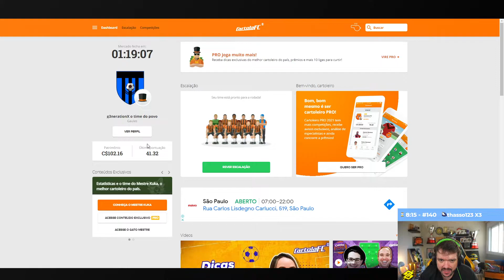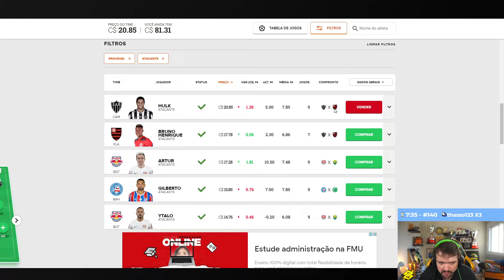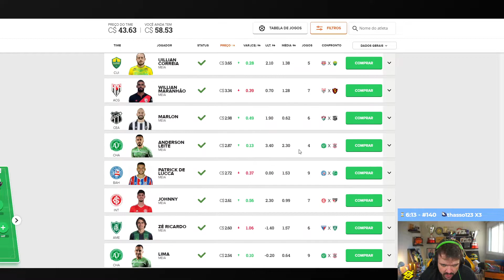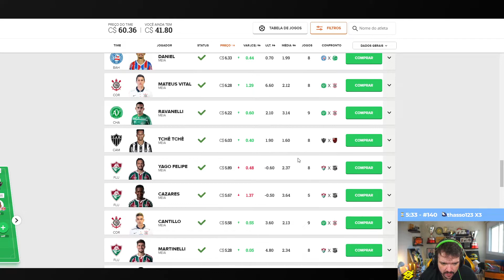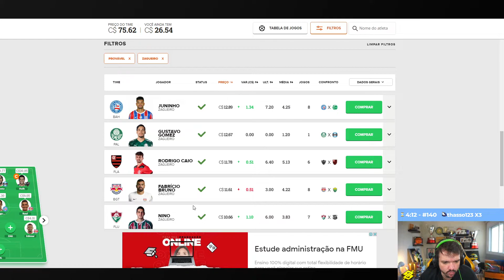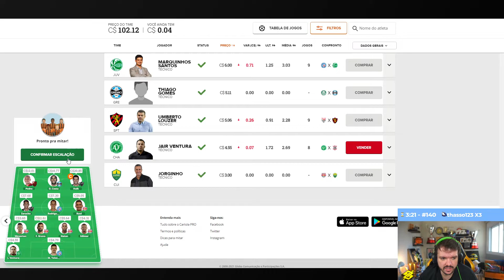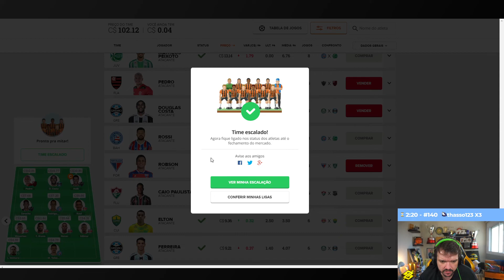GAULES MONTANDO SEU TIME NO CARTOLA #8